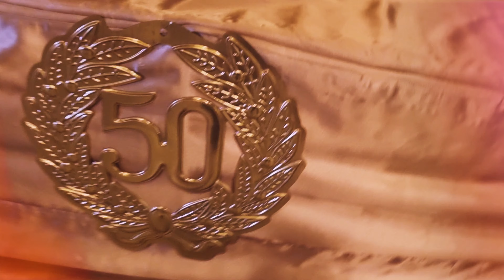Menší zostrih z Video vytvoril Robko Džudža (Zajac)